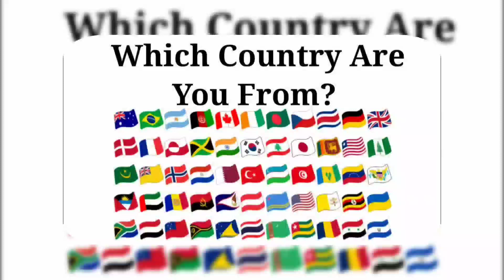Bluey 🆚 Pikachu 🆚 Peppa Pig 🆚 Cocomelon | Who Is Win 🎯🎶🏅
Social Media -